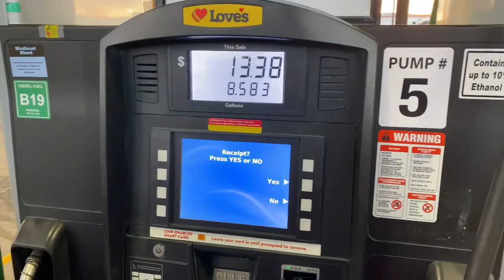🔴 дорога ДОМОЙ 🔴 19.10.2020